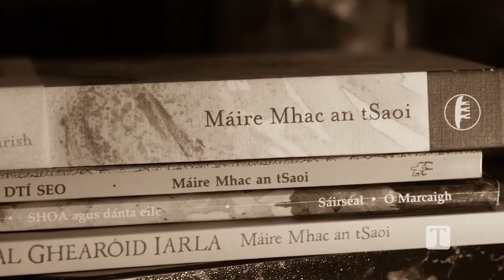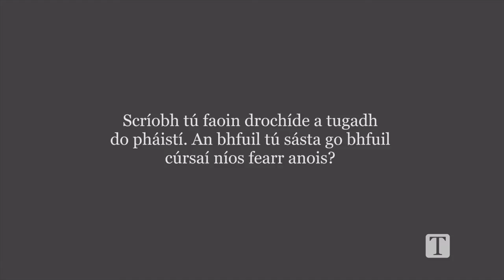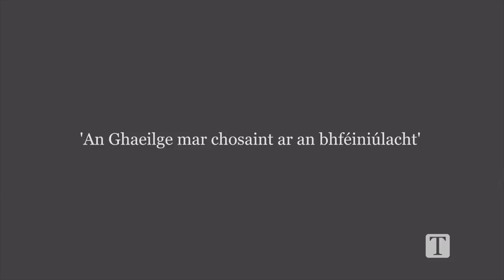Máire Mhac an tSaoi 6